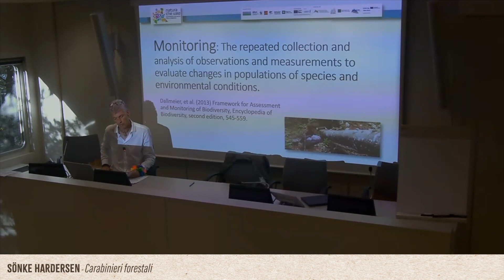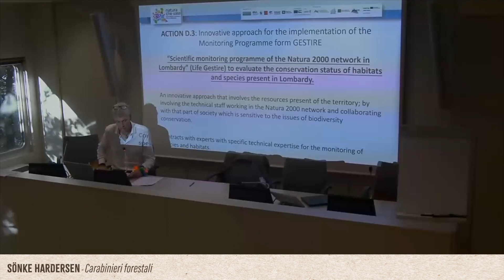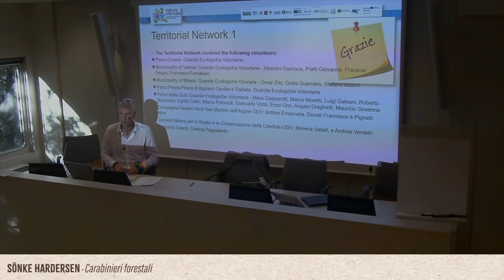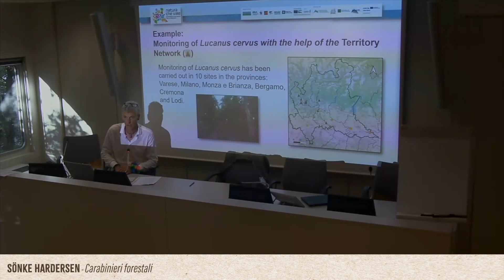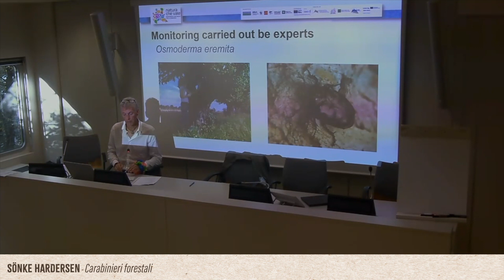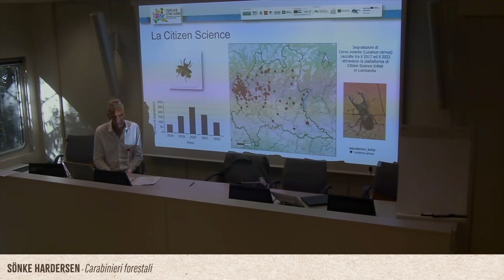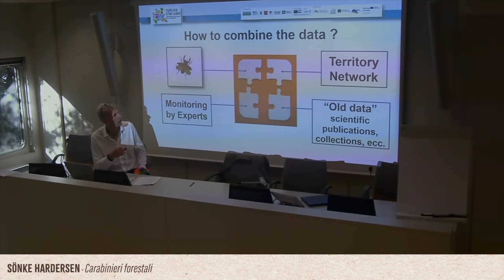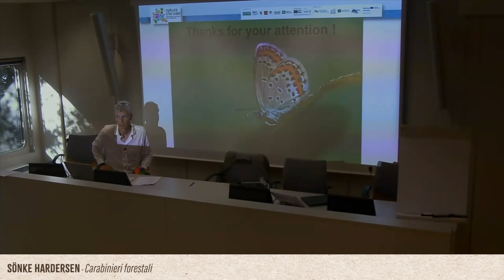Crossroads Biodiversity – 10 ottobre 2023 – Sönke Hardersen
Il 10 e 11 ottobre 2023 si è tenuto a Milano il workshop internazionale “Crossroads Biodiversity - From a LIFE Integrated Project to a pan-Alpine biodiversity agenda” sul tema della biodiversità e della protezione della natura, organizzato nel quadro del progetto Life IP Gestire 2020, in collaborazione con Alpine Biodiversity Board (ABB) della Convenzione delle Alpi e gli Action Group 6 (Risorse ambientali e culturali) e Action Group 7 (Connettività e infrastruttura verde). In questo video l’intervento di Sönke Hardersen. Info sul progetto Life IP Gestire 2020